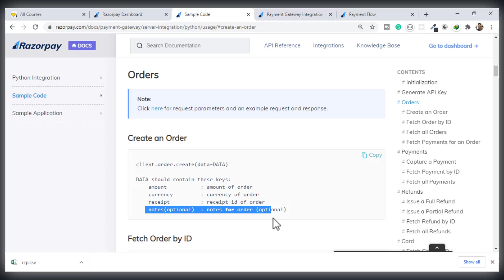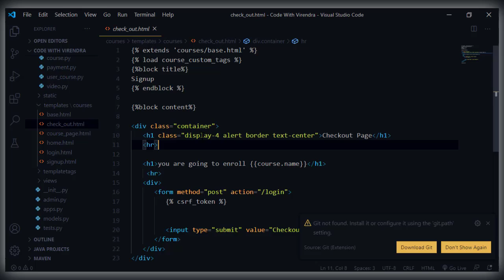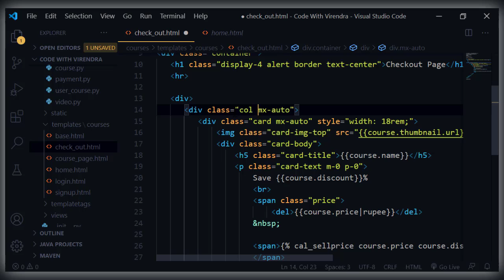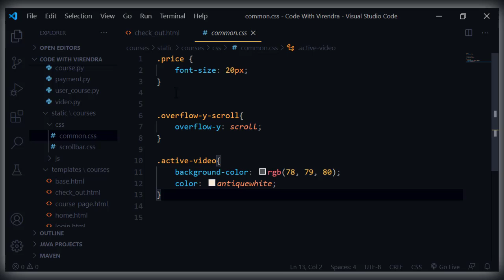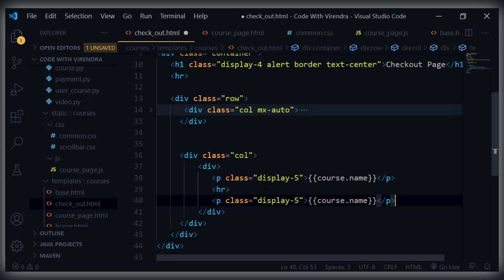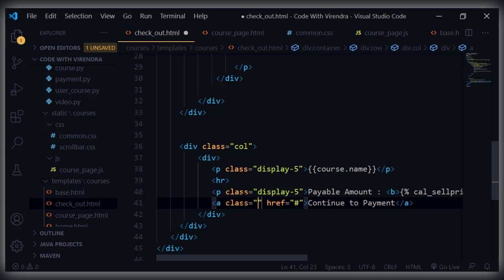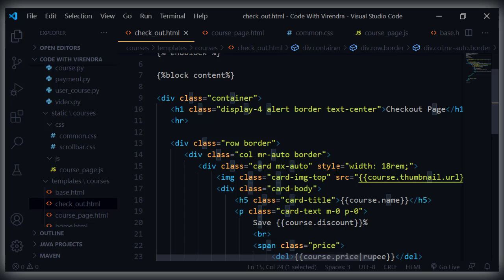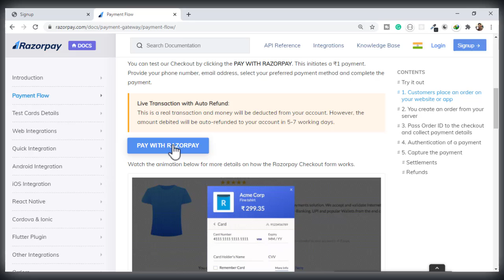59. check out form